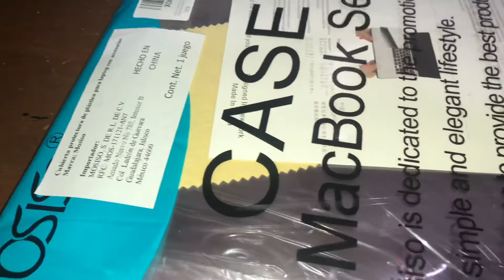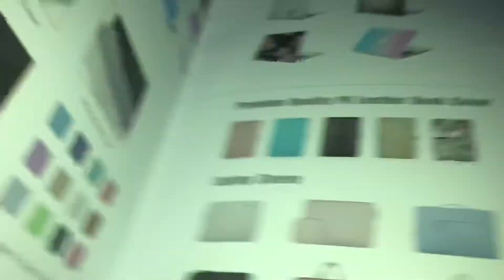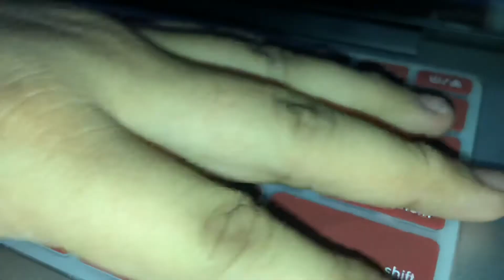Unboxing Funda Case Macbook Pro 2014